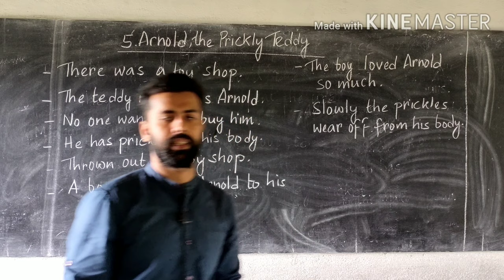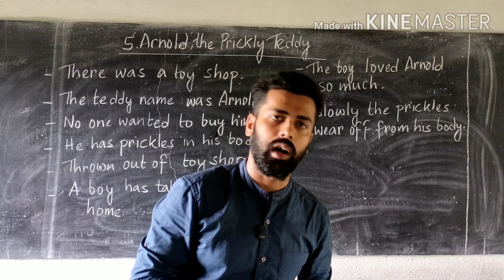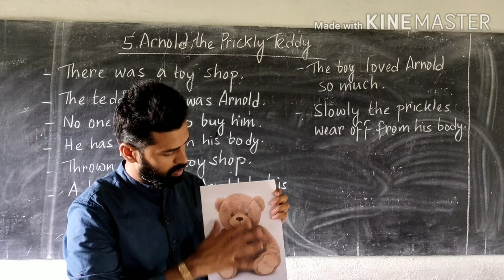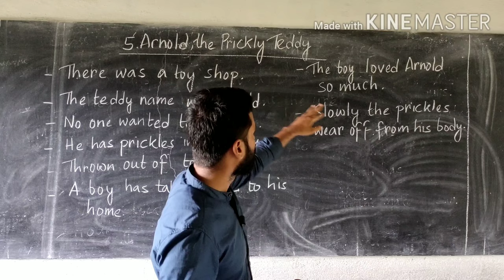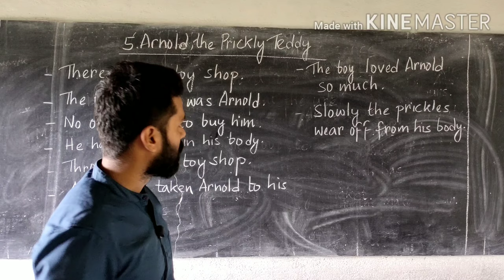Class 1# English literature Chapter 5 Arnold, the Prickly Teddy